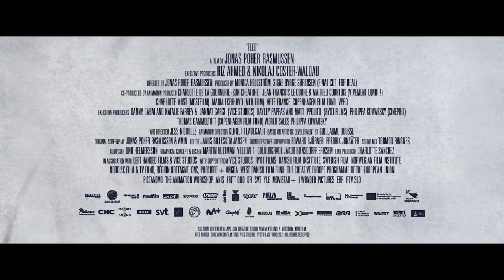Flee Documentary (Sundance Teaser)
A film by Flee Documentary